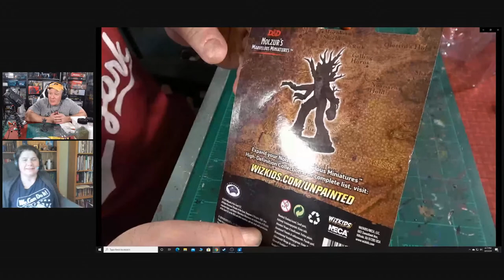Paint With Rob Wizkids Treant and Miniature Market Giveaway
Paint along live with Rob as this week doing the Treant!